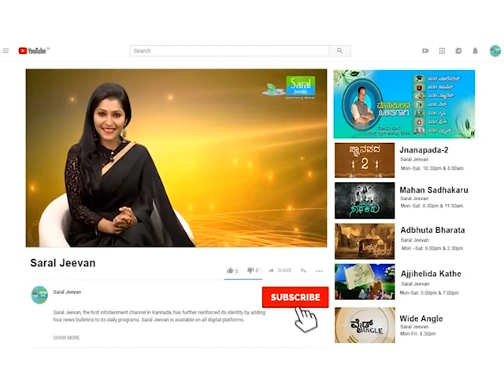ಮನೆ ಅಡುಗೆ: ಟೊಮೇಟೊ ತೊಂಡೆ ಬಾತ್ | Tomato Thonde Bath Recipe In Kannada